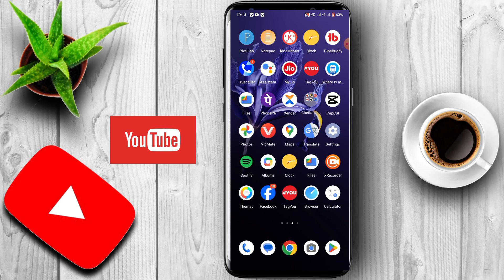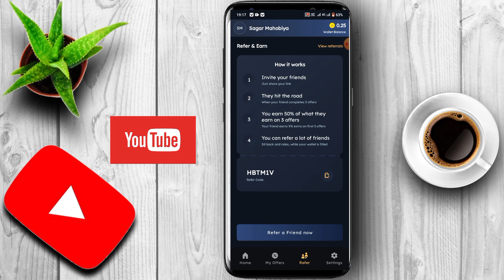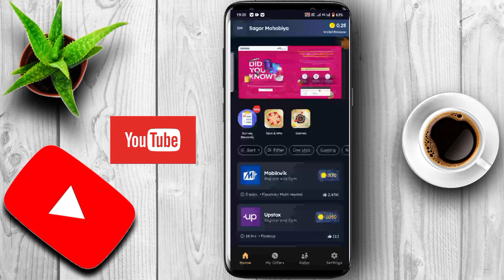Sikka pro app referral code|| Sikka pro app payment proof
sikka pro app referral code, sikka pro app ka referral code
sikka app payment proof, sikka pro app real or fake, sikka app earn money
sikka pro app se paise kaise kamaye, sikka pro app se paise kaise kamaye 2024, sikka pro app se game khel kar paise kaise kamaye

sikka app se game khel ke paise kaise kameye

REFERRAL CODE 👇
HBTM1V